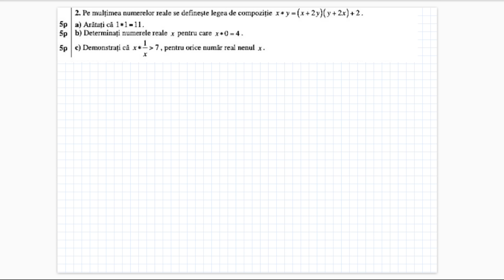Rezolvarea subiectului de Bacalaureat 2022 - Tehnologic